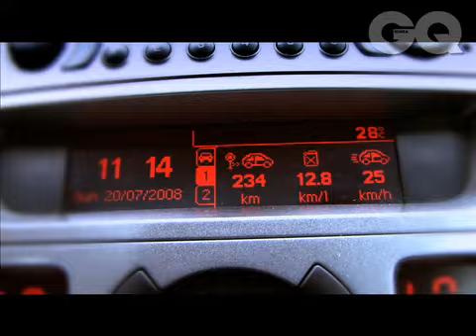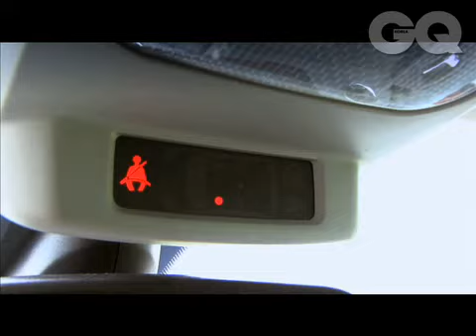푸조 308 MCP - 테스트 드라이브 No.23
지큐만의 날 선 시각으로 촬영한 명차 시승기 - 테스트 드라이브 NO.23 푸조 308 MCP